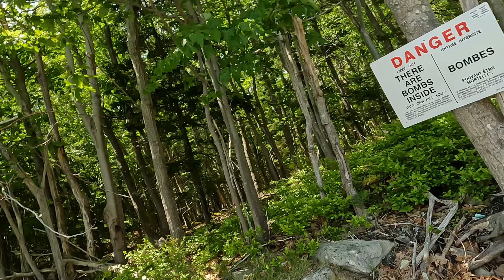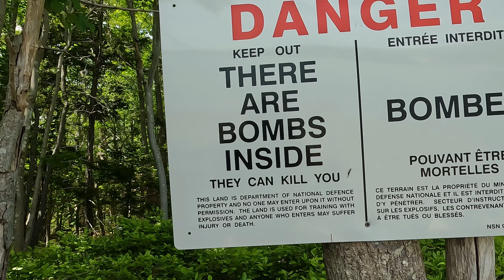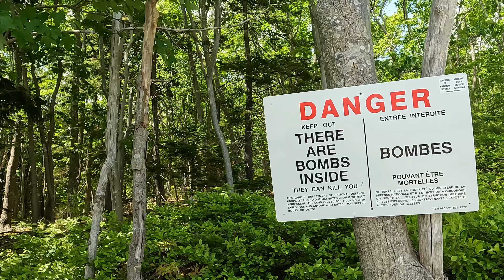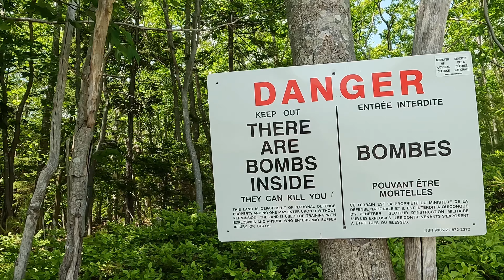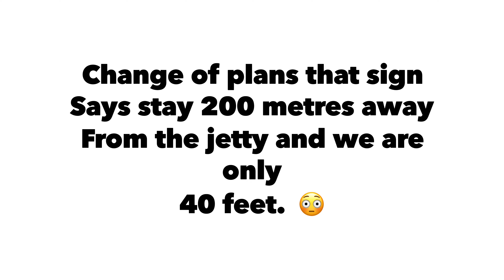Bombs in the woods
This is Crazy there’s bombs in the woods